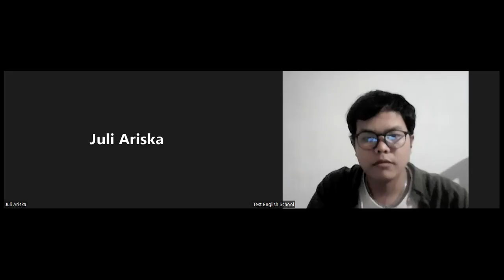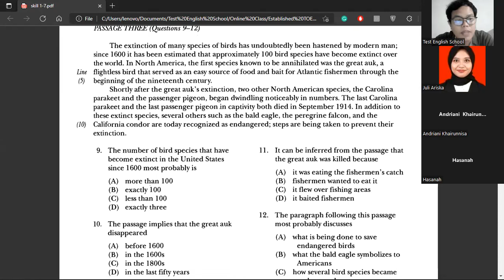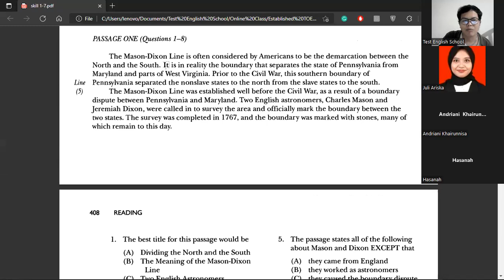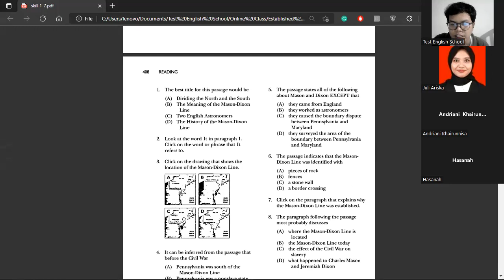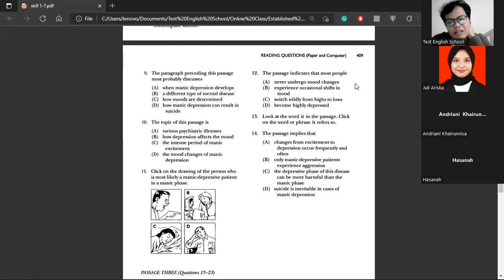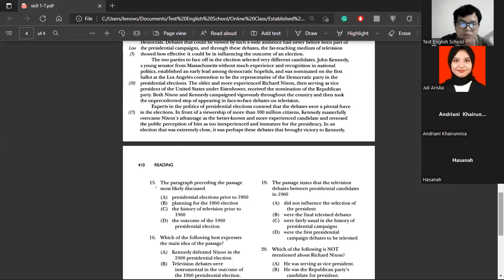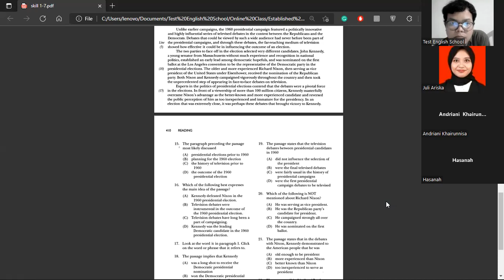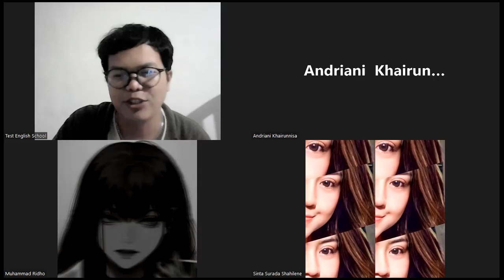Reading Class (13052022)